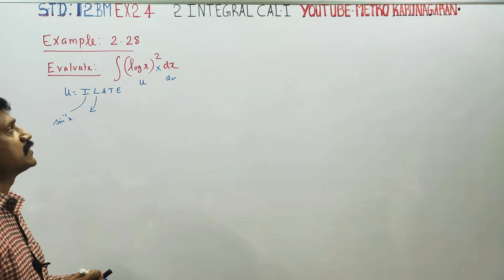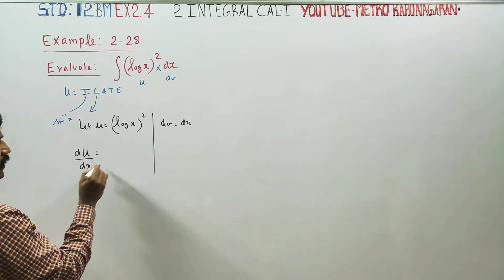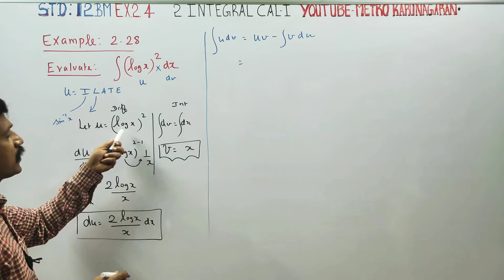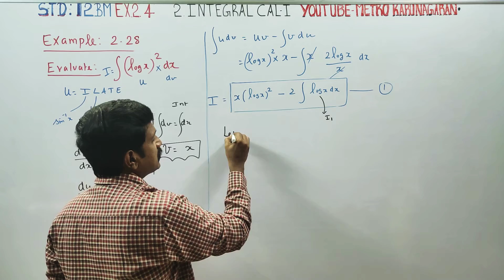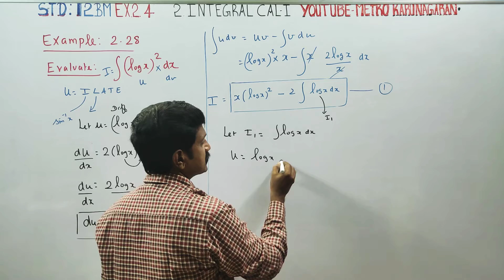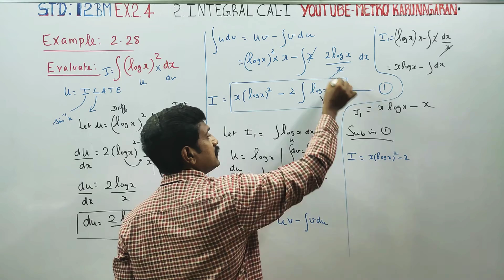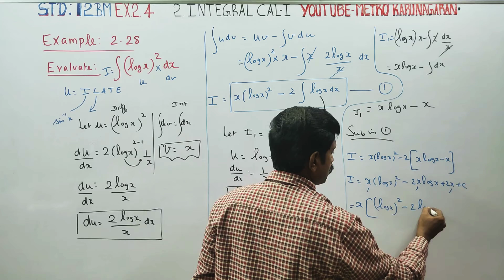12th Std BM Example 2.28 Evaluate integration of (log x)²